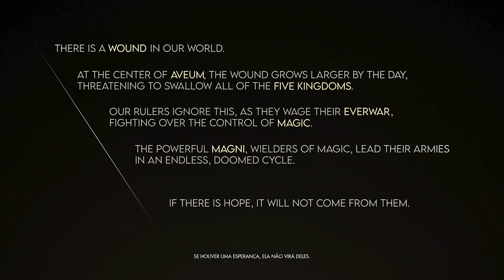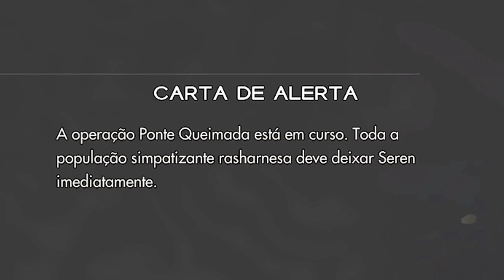De Ladrão a Battlemage (Português) Immortals of Aveum O Começo da Gameplay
Gamers, Jak veio de um Começo Simples de uma zona Pobre, mas quando a sua cidade foi atacada Jak descobriu que ele pode ser mis que um simples Ladrão em Immortals of Aveum.

Gamers, se queres ver mais é IMPORTANTE que apoies o vídeo com um LIKE e deixa o teu COMENTÁRIO a dizer que queres ver mais vídeos de Immortals of Aveum.

Obrigado, Woovit e Rainmaker pela chave do jogo Immortals of Aveum.

Immortals of Aveum Descrição:
Immortals of Aveum é um jogo de tiros de magia, para um jogador e na primeira pessoa que conta a história de Jak e da sua entrada numa ordem de elite de "battlemages" (magos de combate) que procuram salvar um mundo à beira do abismo.
Com legiões de soldados em ambos os lados de "Everwar", Jak deve desvendar os mistérios do passado problemático de "Aveum", para ter alguma hipótese de salvar o seu futuro.
Domina três forças de magia e evoca feitiços com uma perícia letal num jogo que desafia o convencional num FPS.

Sê o "Battlemage"
Junta-te à ordem dos "Immortals", os cavaleiros protetores de "Lucium", e torna-te Jak, um "Triarch Magnus" de elite.

Domina a Tua Magia
Combates rápidos, fluídos e baseados em feitiços na primeira pessoa; fáceis de aprender e satisfatórios de dominar, nos quais os jogadores são recompensados por ataques perspicazes em cadeia e contra-ataques bem temporizados.

Liberta o teu Arsenal de Feitiços
Desbloqueia e melhora mais de 25 feitiços e 80 talentos. Descobre, melhora e cria centenas de peças de material mágico para uma sinergia no teu estilo de jogo nas três forças de magia.

Salva um Mundo à Beira do Abismo
Jak e os "Immortals" de elite de "Lucium" têm de despachar-se para desvendar os mistérios do passado de "Aveum" para ter uma hipótese de salvar o seu futuro.